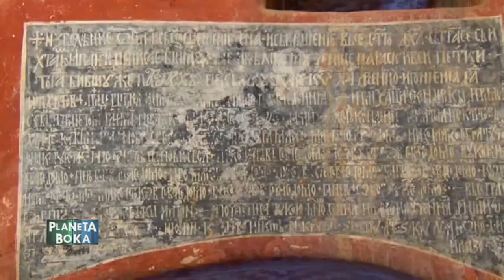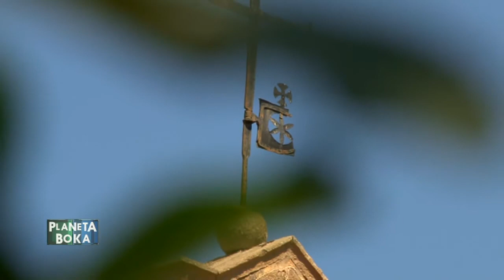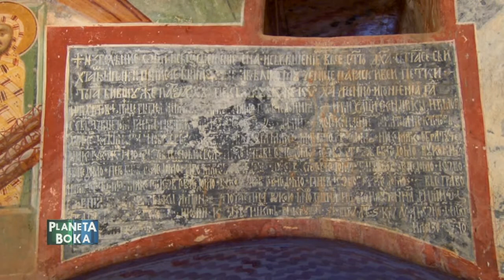TV BOKA - PLANETA BOKA (LUŠTICA, MASLINSKA GORA) 15.10.2014.